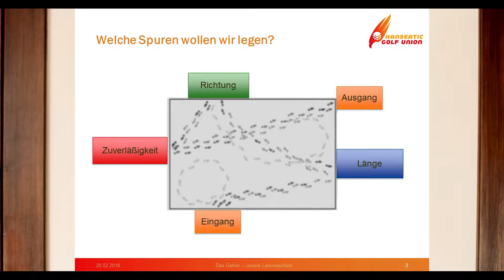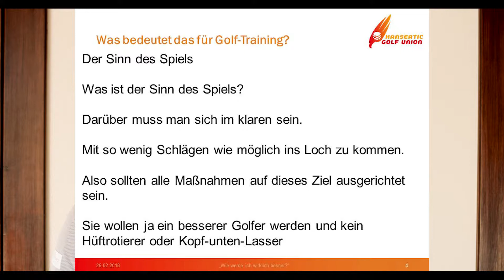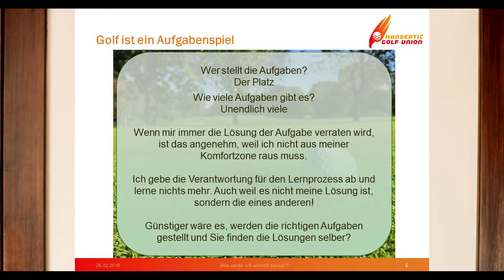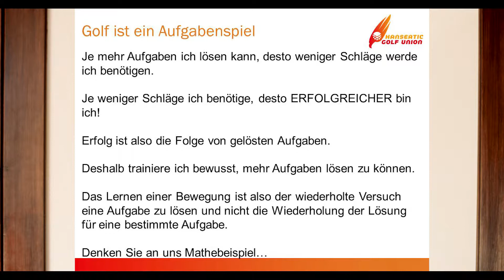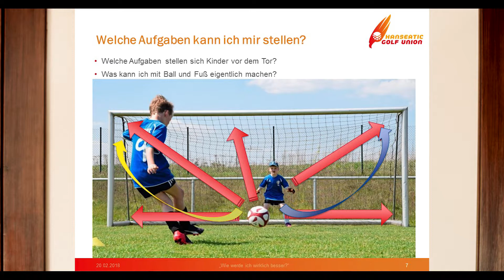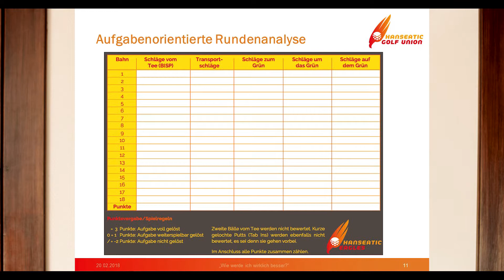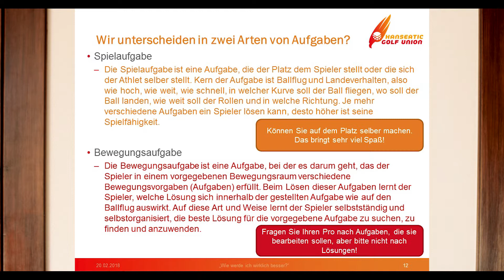Besser werden - aber wie? Teil 6: Aufgaben stellen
Im vorerst letzten Teil unserer "Besser werden - aber wie?"-Reihe erklärt Dr. Dominikus Schmidt, worauf es beim Aufgaben stellen ankommt, um den Lernerfolg zu maximieren. Viel Spaß beim Video und viel Erfolg bei der Umsetzung.